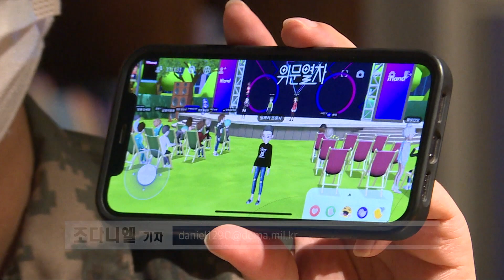아바타로 만난 래퍼 '키썸', 위문열차 1호 메타버스 공연가수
가상세계 속 현실무대…국방TV 위문열차 메타버스 공연

현실세계와 동일한 활동이 이뤄지는 3차원 가상세계를 메타버스라고 하죠. 메타버스의 영역이 나날히 늘어가는 요즘, 국방TV 위문열차도 메타버스 플랫폼을 접목한 공연을 선보였습니다. 온라인 속 3차원 가상세계에서 장병들은 아바타를 통해 공연을 즐겼습니다.

국방TV 위문열차의 공연 준비가 한창인 실내 스튜디오.

무대 뒤 대형 스크린 속, 3차원 가상 공연장이 펼쳐졌습니다.

위문열차 출연진도, 참여 장병도 모두 아바타가 되어 공연장에 입장하고, 이내 공연이 시작됩니다.

공연을 보며 환호를 하고, 음악에 맞춰 춤도 추며 가상세계 속 공연을 즐깁니다.

지난 9일 열린 국방TV의 위문열차의 메타버스 플랫폼을 적용한 비대면 공연 현장입니다.

3차원 가상세계를 일컫는 메타버스는 가공, 추상을 뜻하는 메타와 현실세계를 뜻하는 유니버스의 합성어로 최근 언택트 IT 사업의 핵심 키워드.

이런 추세에 발맞춰 위문열차 역시 메타버스 공연을 기획해 장병들을 찾았습니다.

그동안 비대면 화상회의 프로그램 만을 사용해 2차원 화면 속 공연을 진행 했지만,

메타버스를 활용하며 3차원의 가상세계로 공연이 확장돼 즐길거리를 더했습니다.

저도 직접 ‘달려라 조중사’라는 별칭으로 이렇게 메타버스 공연에 참여를 해 봤습니다. 공연을 보면서 환호와 박수, 그리고 손 하트까지 무대를 향해 보낼수 있습니다.

이번 메타버스 공연에 처음으로 무대를 선보인 가수는 인기 여성래퍼인 키썸.

가상세계 속 무대 아래로 내려와 육군 3포병여단 장병들과 함께 춤도 추며 현장감있는 공연을 선보였습니다.

가상세계 속 현실 무대를 통해 한차원 높은 무대를 선보인 위문열차의 메타버스 공연.

공연은 오는 12월 초 국방TV를 통해 방송될 예정이며,

위문열차는 이와 같은 미래지향적인 공연방송을 앞으로도 이어가겠다고 밝혔습니다.

국방뉴스 조다니엘입니다.